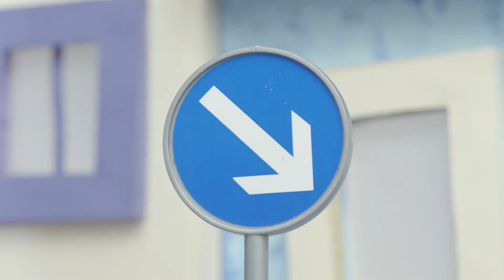Play with PJ Masks | PJ Masks Cartoon Stories | Arma Destruction Time!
Play with PJ Masks | | PJ Masks Toys

Welcome to the Play with PJ Masks Channel! Here you can find a variety of videos about all the PJ Masks figures and vehicles you can think of. Our ultimate super heroes Catboy, Owlette and Gekko are always ready to rescue and save the day! Watch Play with PJ Masks videos to find out if our Panama heroes can rescue the city no matter what villains (Luna Girl, Romeo, Night Ninja, Ninjalino and Wolfy Kids) do! Don’t forget our new friends Armadylan and PJ Robot.

By day 6 year olds Connor, Amaya and Greg go to school like everyone else. But when something goes away in the city, these special kids, filled with curiosity and a sense of justice get ready for their mission – but they have to wait until night fall when the city is asleep and they can go un detected. Instead of going to bed like all the other children, when our ultimate heroes get their pyjamas on, they magically transform into super heroes and become the PJ Masks. Here come Catboy – super fast and agile, Gekko – super strong and can scale walls and Owlette – with the ability to fly and see great distances. Together these three can tackle any situation – PJ Masks they’re on their way into the night to save the day!